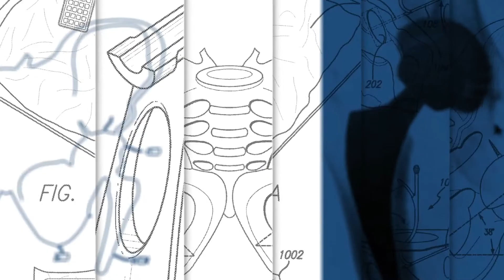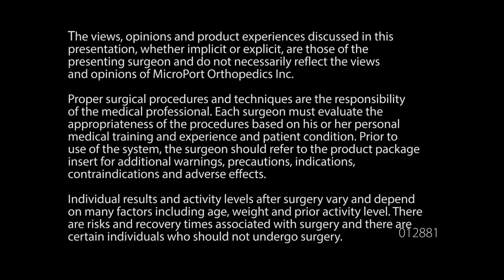SuperPath® Hip Approach & Length of Stay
Surgeons utilizing the SuperPath Minimally Invasive Hip Approach give their insight on patient length of stay in relation to the SuperPath Surgical Approach.